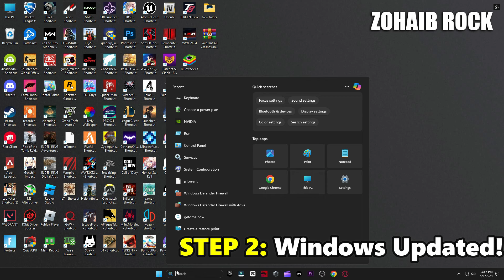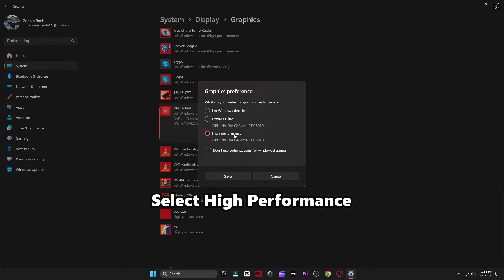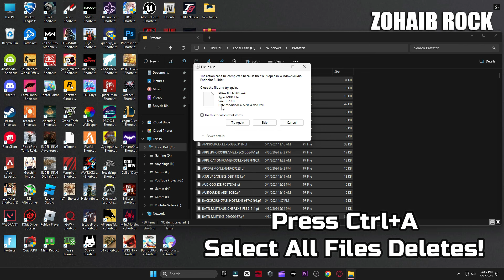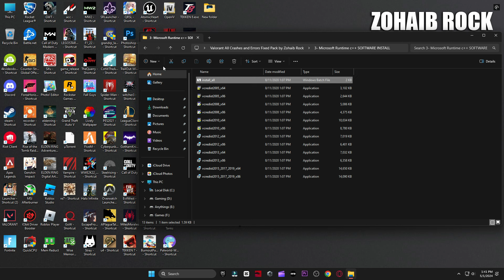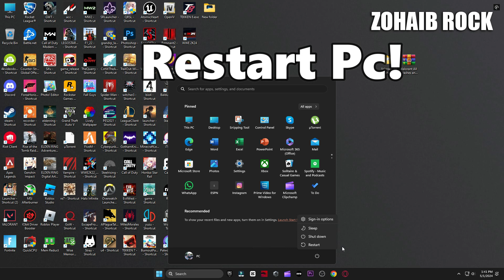How to STOP Valorant Episode 8 Act 3 Crashing | Valorant System Error | Valorant Connection Error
How to STOP Valorant Episode 8 Act 3 Crashing | Valorant System Error | Valorant Connection Error |  Valorant Couldn't Start Returned Error.In this video i will show how to fix valorant crashes & error like. Valorant has encountered a connection error please relaunch the client to reconnect.A d3d11-compatible gpu (feature level 11.0 shader model 5.0) is required to run the engine valorant.Valorant couldn't start error.valorant critical error has occurred and the process must be terminated.

▬►𝐆𝐚𝐦𝐢𝐧𝐠 𝐏𝐂 𝐒𝐩𝐞𝐜𝐬:
CPU: Intel Core i9-10900k 3.70GHz
GPU: RTX 3070 8GB
RAM: 48 GB DDR4
Motherboard: ROC STRIX B460-F GAMING
Power Supply: GIGABYTE 80 Plus Gold 750W

▬►Secondary PC Specs:
CPU: Intel Core i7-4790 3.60GHz
GPU: AMD RX 570 4gb
RAM: 16 GB
Motherboard: ASROCK-Z87 PRO 3
Power Supply: EVGA 80 Plus Bronze 850W